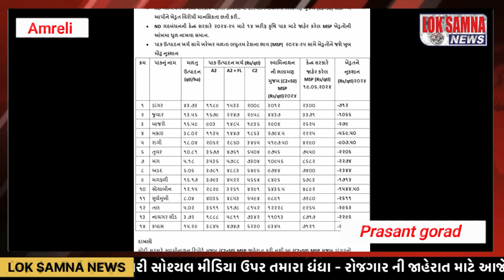અમરેલી પેલી કેબિનેટ મિટિંગ માં સરકારે ખેડૂત સામે બાતવ્યો દુસ્મન ભાવ -વિરજી ઠુંમ્મર